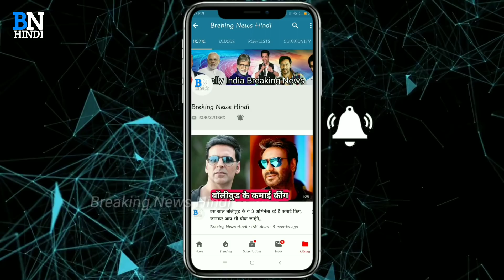45 साल की इस बुड्ढी अभिनेत्री से शादी करने जा रहे हैं अर्जुन कपुर, देखकर आप भी दंग रह जाएंगे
Friends, Arjun Kapoor is a well known actor of the Bollywood industry. Arjun Kapoor has given many superhit films in his film career. Today we are going to tell you about the Bollywood actress, so that Arjun Kapoor is going to get married. so

In fact, Arjun Kapoor and Malaika Arora's news are reported. There has been a headline on social media for a long time. But now there is a big news about Malika Arora and Arjun Kapoor's relationship. According to the news, Arjun Kapoor and Malaika Arora will be married in April. This marriage will be in the church from the Christian tradition. Only family and close friends will be called in marriage.

Let me tell you, Malaika Arora had said on Karan Johar's show "Coffee with Karan", "I like Arjun in every way, this statement of Malaika Arora remains in the discussion on the social media." Tell me Malaika Arora and Arjun Kapoor has not officially accepted his relationship, but his friends have confirmed their relationship many times, and often spend time with Malaika Arora and Arjun Kapoor. Have also been seen.

So friends, according to you, should Arjun Kapoor marry Malaika Arora or not? You must tell us by kind and comment.

45 साल की इस बुड्ढी अभिनेत्री से शादी करने जा रहे हैं अर्जुन कपुर, देखकर आप भी दंग रह जाएंगे